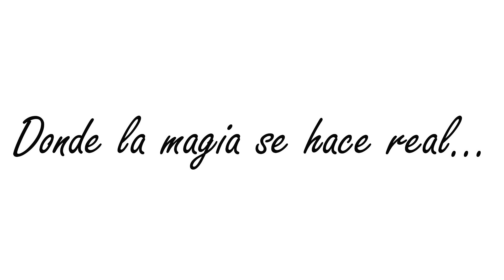Equestria Girl (canción de la cafetería)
Les dejamos nuestra versiòn del video de la cafetería de “My Little Ponny, Equestria girls”

twilight sparkle: Lucila Benites
Apple Jack: Guillermina Corrado
Pinky Pie: Melisa Cuellar
Flutershy: Valentina Bearzotti
Rarity: Gina Schiappa
Rainbow Dash: Julia Bruera

Somos una empresa de shows infantiles de la ciudad de Rosario. Animamos cumpleaños infantiles, de 15, casamientos, y mucho mas!

BandidosEventosInfantiles . Donde la magia se hace real- 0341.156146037

Produccion: Nicolás troncoso,  Fernando Cuéllar